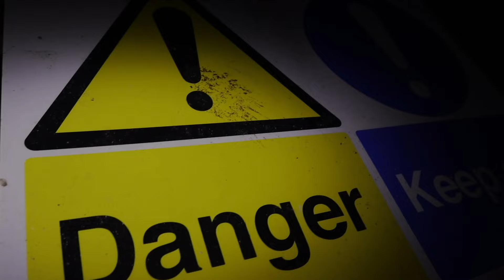Really HAUNTED Medieval land! | Paranormal investigation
tonight we visit a really haunted medieval land!
come watch 3 ghost hunters investigate and try and gey evidence of the paranormal!
a place with so much history, we couldn't pass on this one! Will we gey proof of the paranormal tonight, will we catch something on camera, will something happen that we can't debunk or explain!?

the video of the graveyard

Want to become a member? Behind the scenes, upcoming videos and more in secret videos and posts!!🤫👇
For just £2.99 a month you can join❤️👆all money goes back into the channel and go towards things like equipment and well...to help us keep giving you the videos you love to watch❤️

Have a ghost story you want us to share in a youtube video?